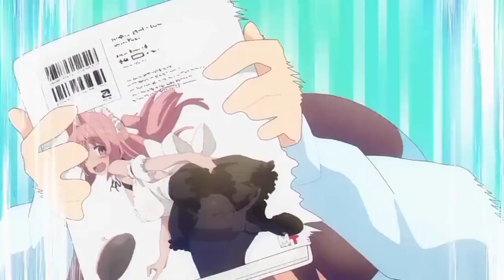Mahiro brother stuff / Onimai: I'm Now Your Sister episode 4 (english sub)